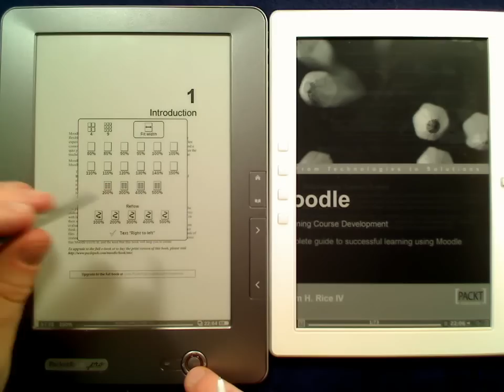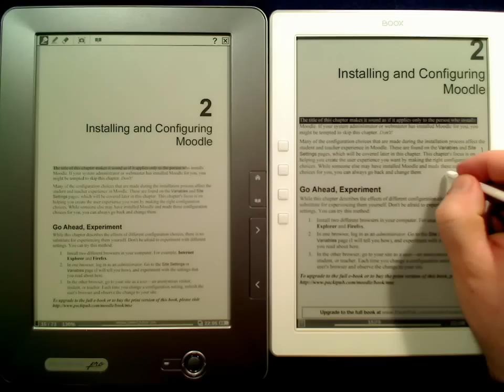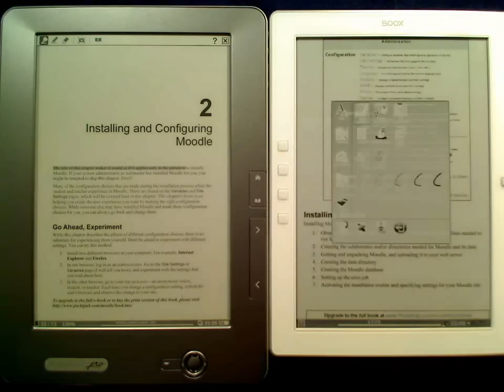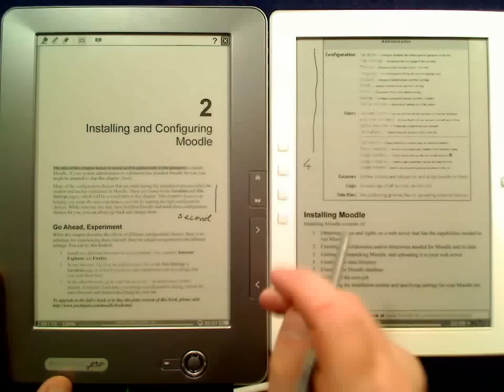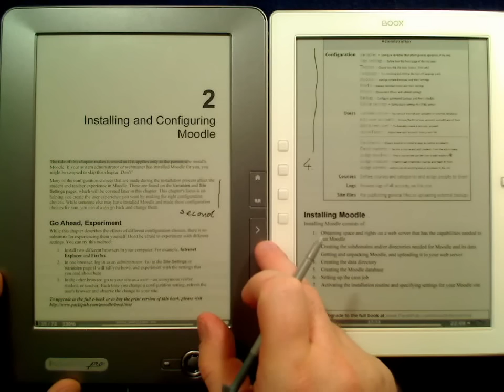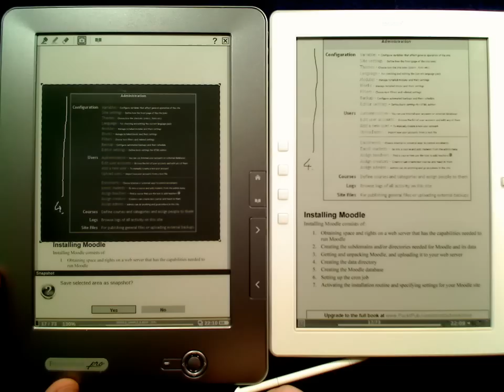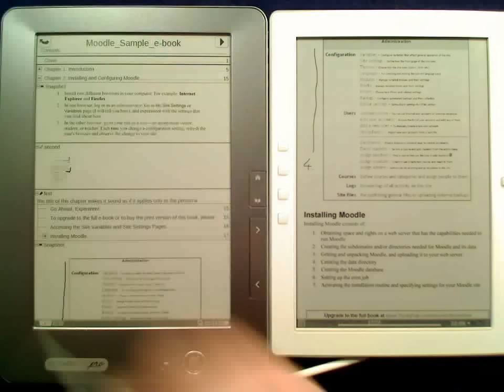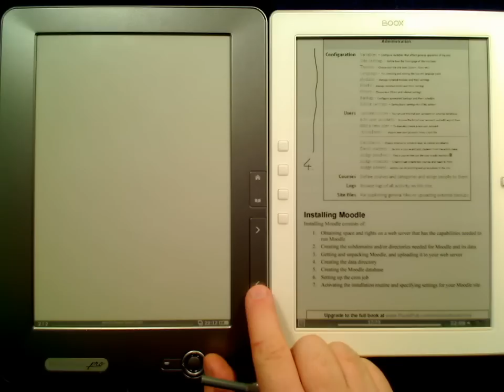Exporting annotations on pdfs on onyx boox m92 and pocketbook 903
Video as per request. This video shows how to annotate a pdf on both devices. A description of the export (and the exported files) can be found

firmware 903: 2.1.2 rc2 + browser from rc6